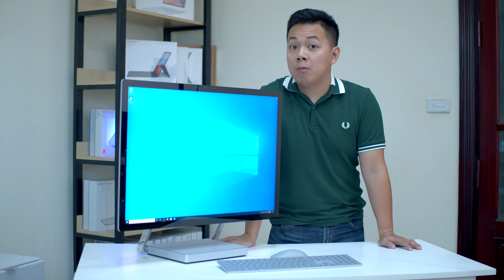Siêu phẩm Surface Studio i7/32/2TB giá chỉ bằng 2 con Iphone 11 Pro max !!!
dangvusurface

🔥 Surface Studio i7/32/2TB